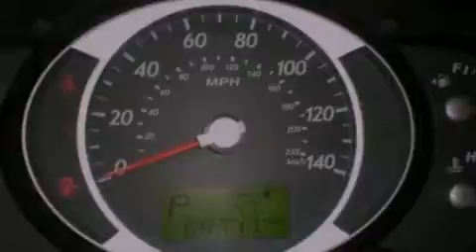2006 HYUNDAI TUCSON Cicero NY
We are proud to present this 2006 HYUNDAI TUCSON .

 We have been honored to serve the Cicero NY area , we promise that your experience at our dealership will exceed your expectations !

 Year : 2006
 Make : HYUNDAI
 Model : TUCSON
 Engine : 2.7L V6 24V MPFI DOHC
 Trans . : 4-SPEED AUTOMATIC

 Miles : 68,708

 Stock : N2H240A